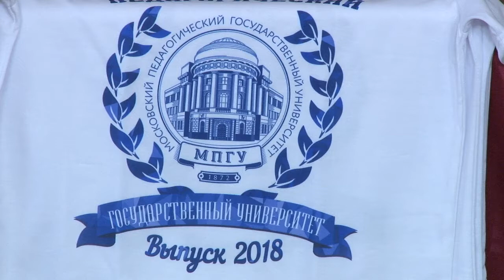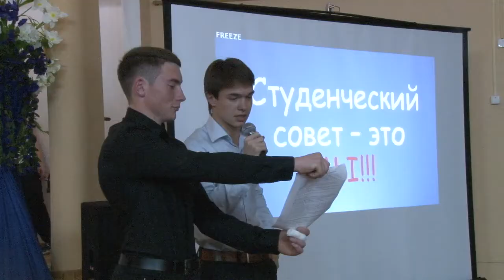Анапскому филиалу Московского педагогического университета исполняется 20 лет